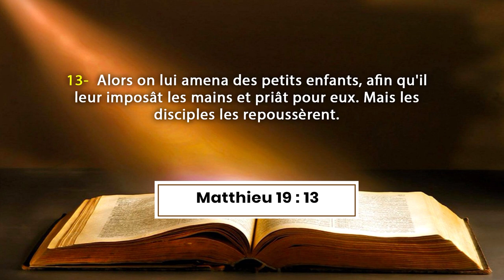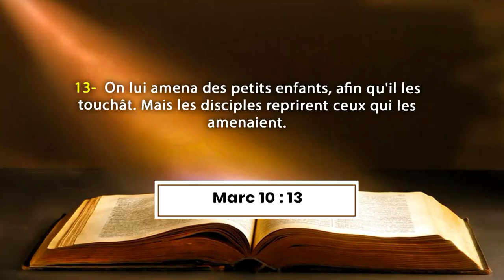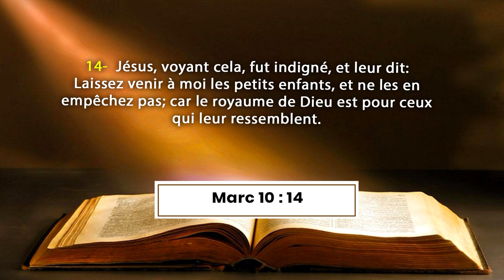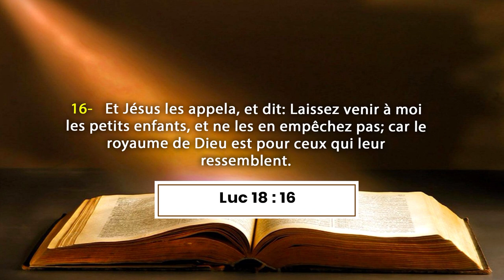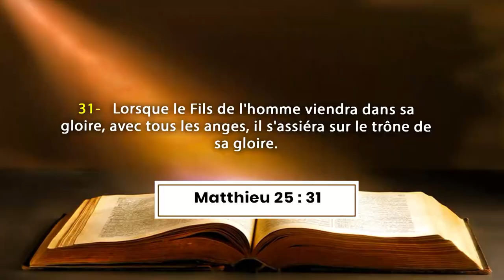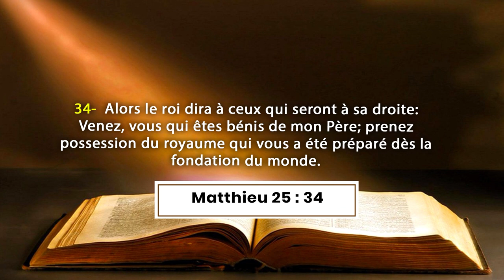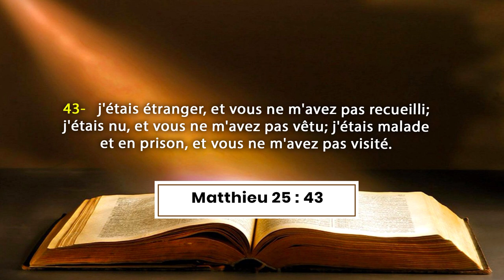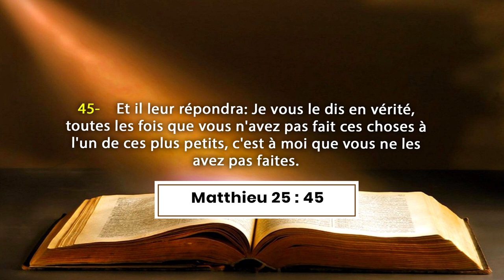FORMATION DES MINISTRES AUX ENFANTS JOUR 2 MATIN